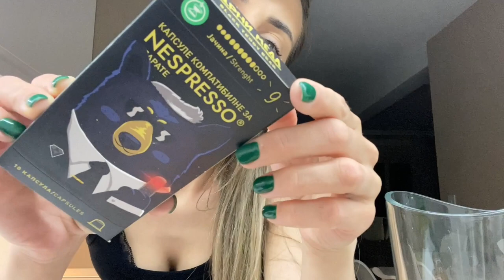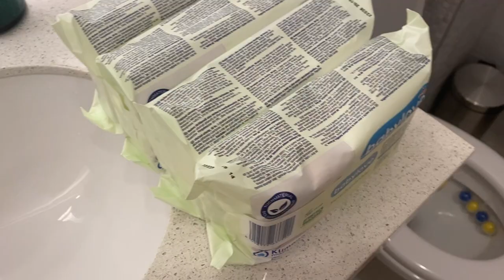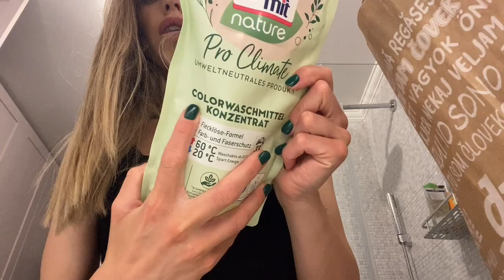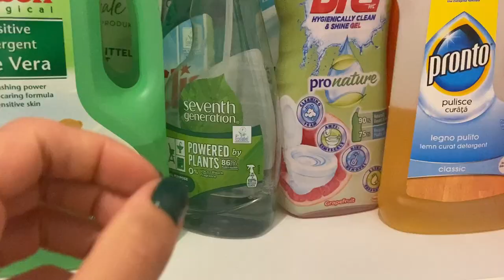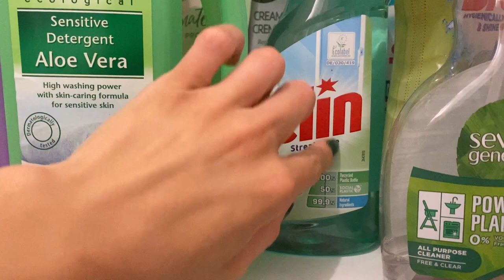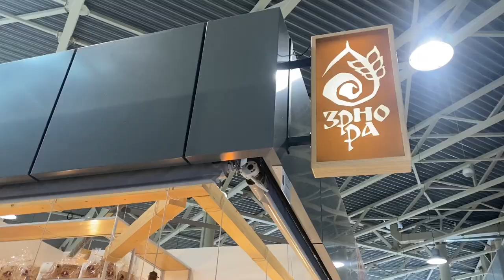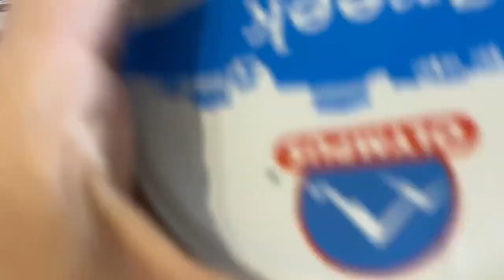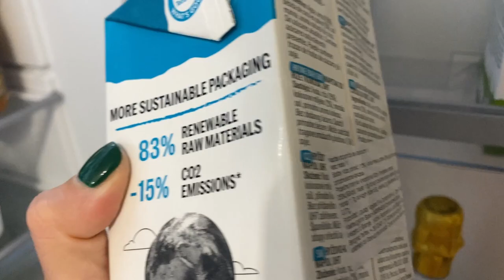Vlog 4 - Beograd (fiksna proteza, kupovina zdravih namirnica i jos neke sitnice) | Katarina Babunski